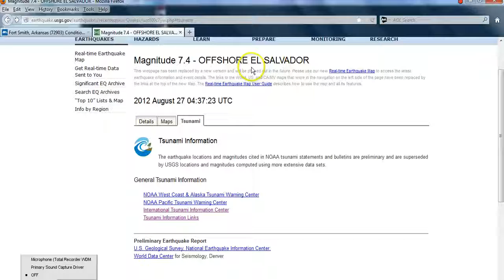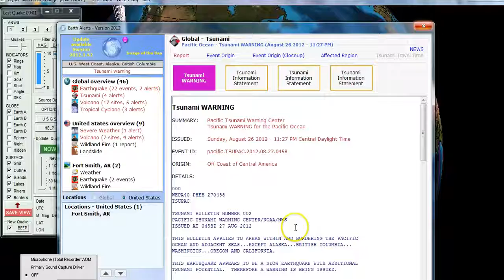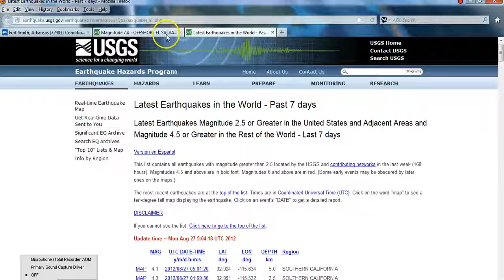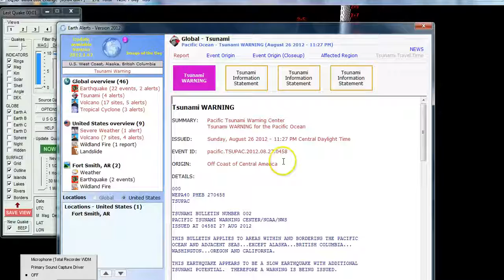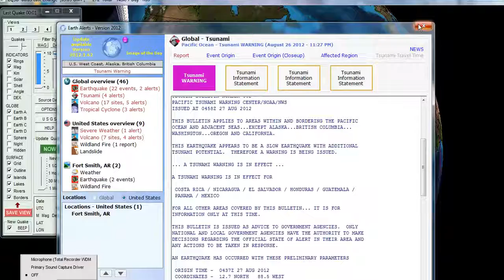7.4 Earthquake OFFSHORE EL SALVADOR Tsunami Warning!! 8 27 12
A TSUNAMI WARNING WAS IN EFFECT NO TSUNAMI TOOK PLACE! THIS EARTHQUAKE APPEARS TO BE A SLOW EARTHQUAKE.

Magnitude 7.4 Date-Time Monday, August 27, 2012 at 04:37:23 UTC Sunday, August 26, 2012 at 10:37:23 PM at epicenter Time of Earthquake in other Time .

Magnitude 7.4 Date-Time Monday, August 27, 2012 at 04:37:23 UTC Sunday, August 26, 2012 at 10:37:23 PM at epicenter Time of Earthquake in other Time Zones Location 12.279°N,.